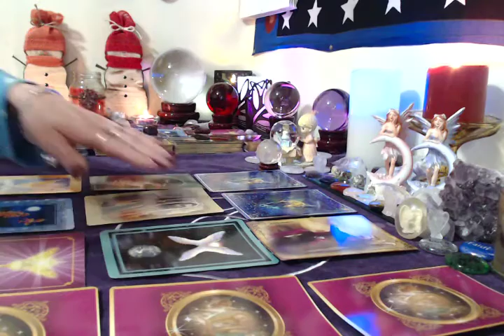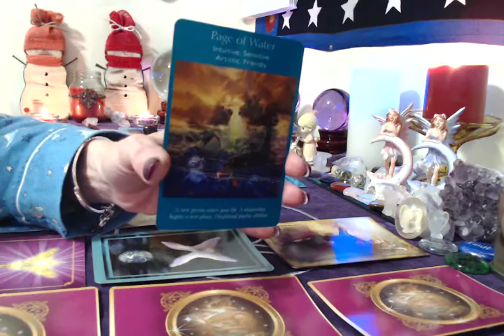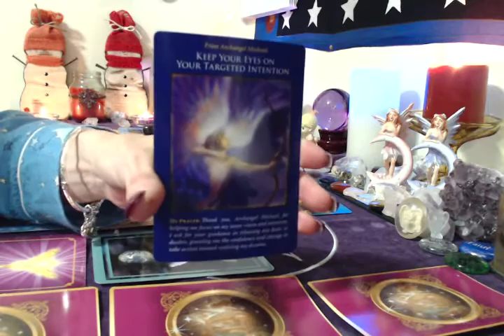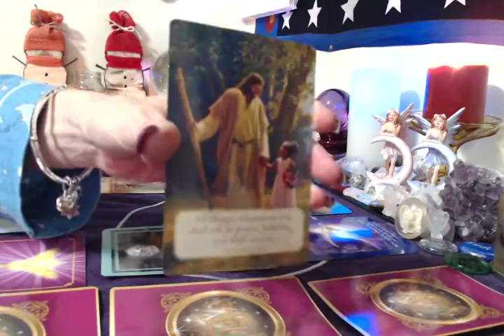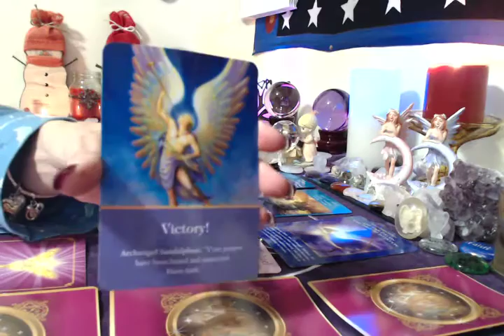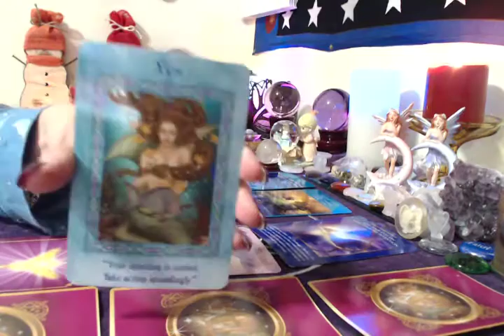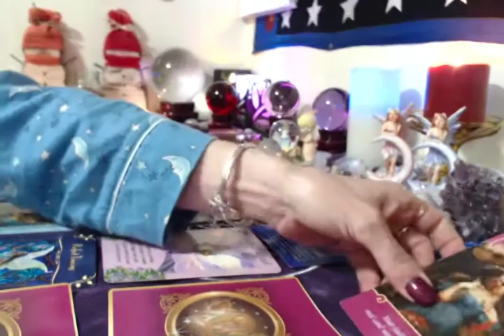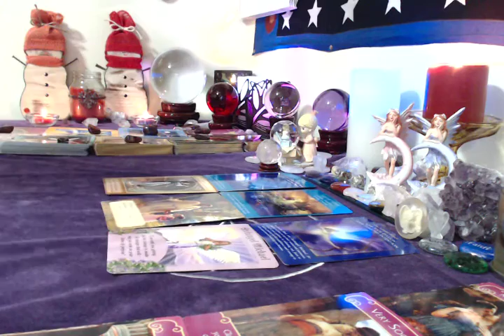Capricorn, Weekly, January 8, 14 2017❤Reading,Angel card reading.Happy Birthday 🎈🎈🎈🎈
3 Cards .past present and future $20
6 cards .A little more information. $30
10 Cards .A lot more information, no clarifiers $50
 14 cards tells the entire story,  with clarifiers usually more  Than 14 cards ❤️ Reading $85
30 Card Angel Card Reading, Love reading,An extensive reading $150